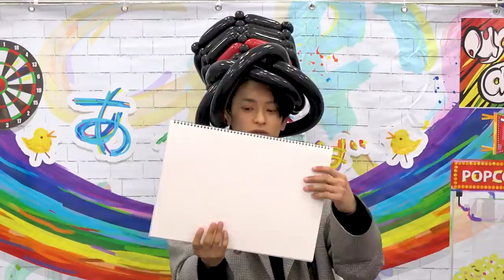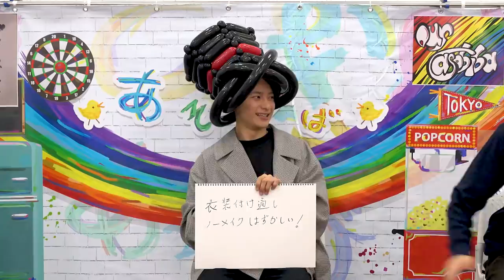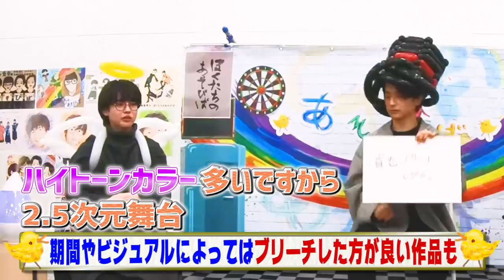【アニメイトで必ず…】2.5次元俳優あるある 橋本祥平編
橋本祥平くんが新しい2.5次元俳優あるあるをたくさんもってきてくれました！

2.5次元俳優がなりきりキャラバトルやったらすげえ美少女が現れた【パリピ編】

🌈主な出演作
鳥越裕貴：